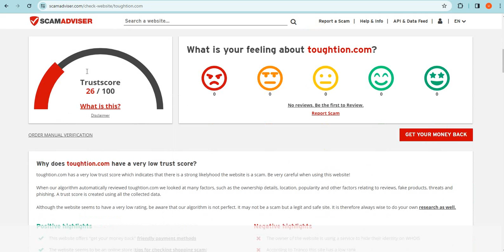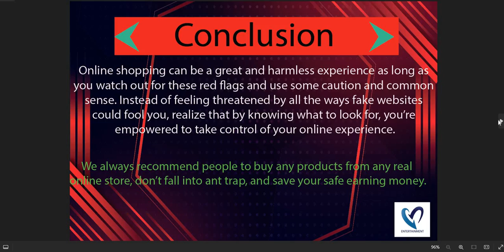Is Toughtion.com safe for online shopping? Toughtion Detailed Review!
Toughtion.com is an online e-commerce shopping website selling different types of products. So, we are here to guide you, on how to check the authenticity of any genuine website

1. Firstly you should check the domain age of any website if the domain is older it is more reliable.

2. Pay attention to whether the website is safe or not with HTTPS connection.

3. Whois a website where you can check more details of the website.

4. Customer support services are also important, check whether the number and contact address are given or not.

5. Genuine websites provide COD, and PayPal as the payment method, and PayPal gives you a refund option after a rising request.

6. Scam advisor is a popular website that gives trust scores to most websites, you can also check there.

7. Product return policy is also an important point, check available or not.